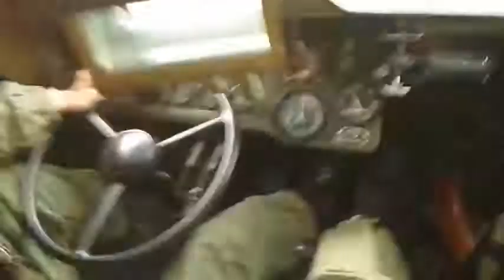Feb.05,2015 VIDEO showing can freely use the road to Debaltsevo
Latest Hot News from Ukraine, New Russia (Donetsk DPR, Lugansk LPR), Crimea!
 Subscribe and stay up to date with all the hot events about the Ukrainian crisis, the civil war in Ukraine - "anti-terrorist operation"(ATO), the US and Russian opposition in Ukraine, and also interview with the military and the population of Eastern Ukraine.
Also share interesting news with your family and friends in the social networks! Happy viewing!